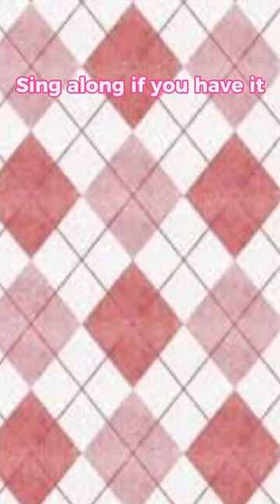Sing if you have it: skincare edition✨